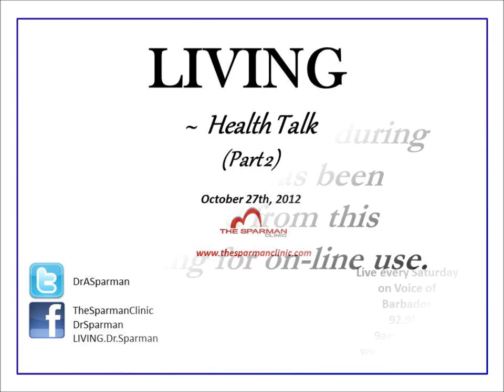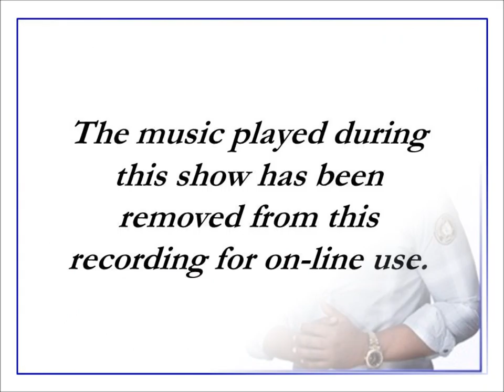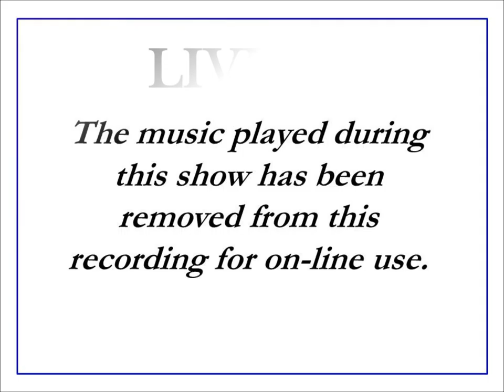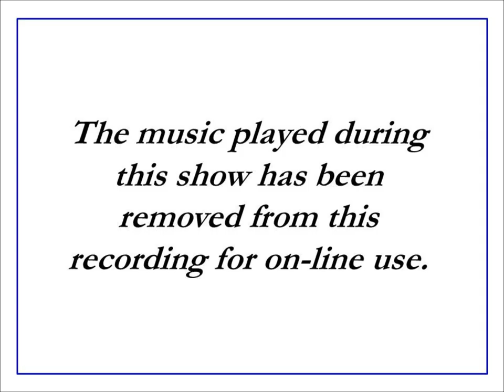LIVING - Health Talk (Part 2)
This week on LIVING Dr Sparman discusses various health issues as well as how to stay healthy, as well as offering advice to listeners and taking questions from callers.
LIVING airs live on VoB (Voice of Barbados) 92.9fm every Saturday from 9-9.30am.
(Show is aired in Barbados, W.I).
If you have a question or just want to share your experiences call the VOB hotline during the show on 434-1771 / 434-1790 or 434-1791